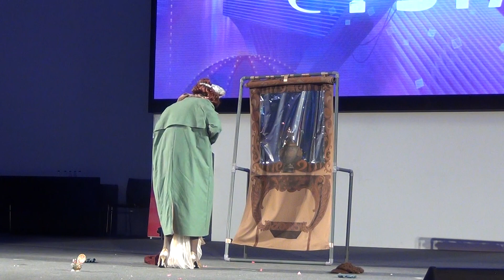[EsCosplay] Cosplay Stage CometCon 18 - Anastasia (II)